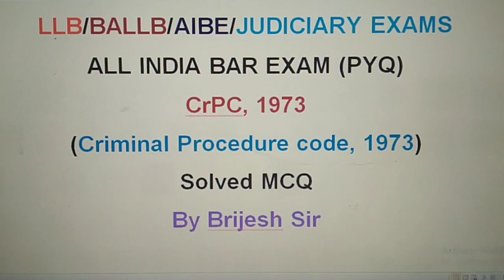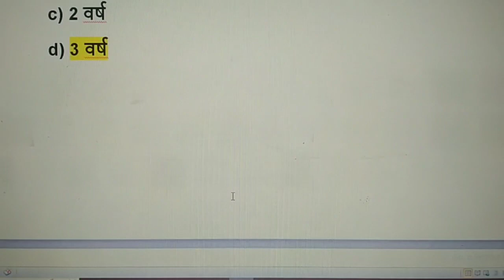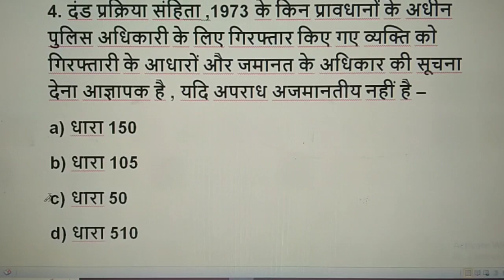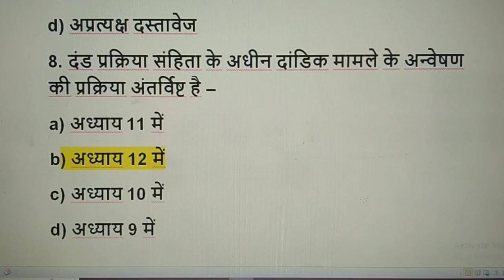CrPC mcq for AIBE/CrPC solved mcq for AIBE/CrPC mcq for judiciary exams/by brijesh sir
आज की इस वीडियो में CrPC, 1973 SE RELATED आपको महत्वपूर्ण बहुविकल्पीय प्रश्न देखने को मिलेगा ।

For Law students
AIBE और LLB में पूछा जाने वाला महत्वपूर्ण बहुविकल्पीय प्रश्न
Solved MCQ
 CrPC, 1973